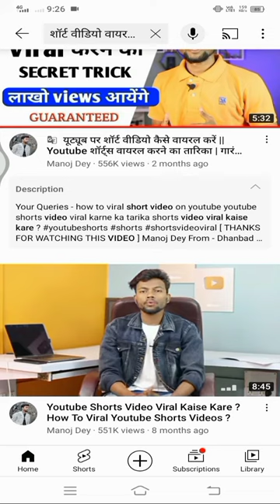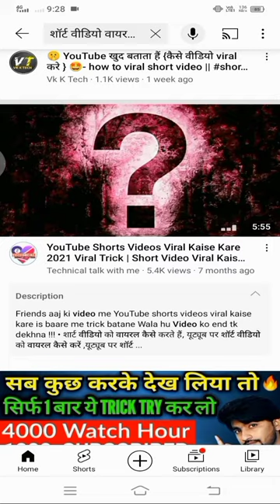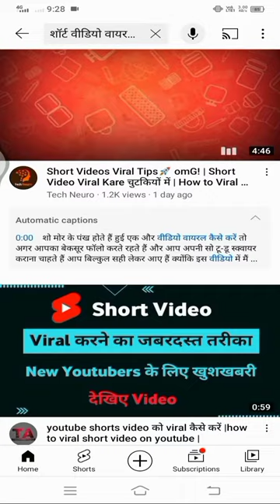YouTube Big Update 2021 | New Youtube big Update 2021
COVER TOPICS :-